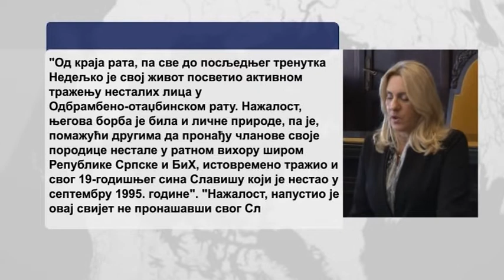BL: Komemoracija Nedeljku Mitroviću - 7.12.2019.